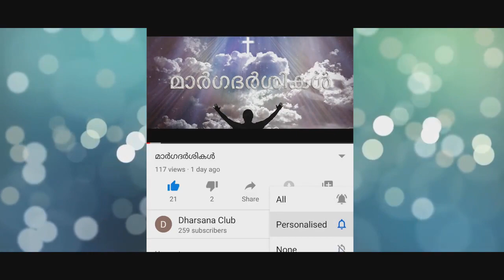KANAV കനവ് Episode 148 Sinson Chitattukara.